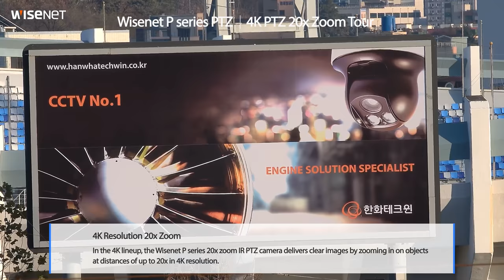Wisenet P 4K IR PTZ PNP-9200RH Demo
In the 4K lineup, the Wisenet P series 20x Zoom IR PTZ camera supports ultra-high resolutions of up to 8 megapixels. The Wisenet P series provides clear, high resolution images for city surveillance, parking lots, public places and airports. Now multiple sources can be operated more efficiently with just one camera